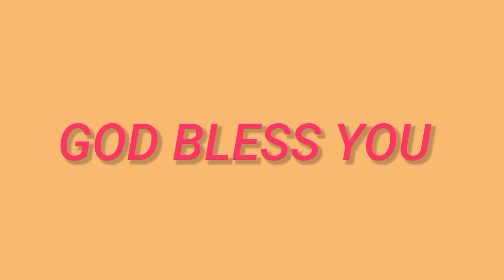ANUDHINA DAIVA KRUPA 16-11-2023)(PASTERPRABHU KUMAR )